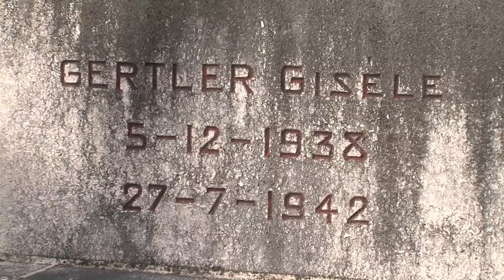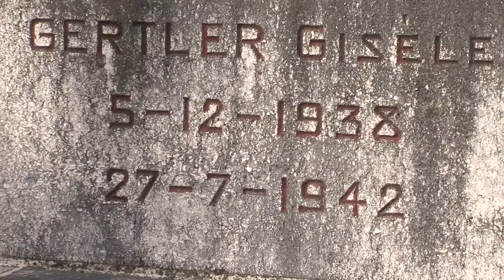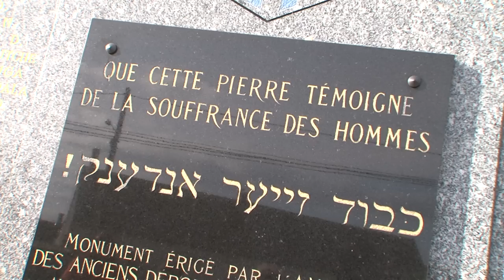Helene Mouchard Zay 002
Témoignage inédit d'Hélène Mouchard-Zay, Présidente du CERCIL (Centre d'étude et de recherche sur les camps d'internement du Loiret et la déportation juive - Musée Mémorial des Enfants du Vel d'Hiv à Orléans) sur les traces du camp d'internement de Beaune-La-Rolande et sur le docteur Adélaïde Hautval. © Jean-Michel Plouchard